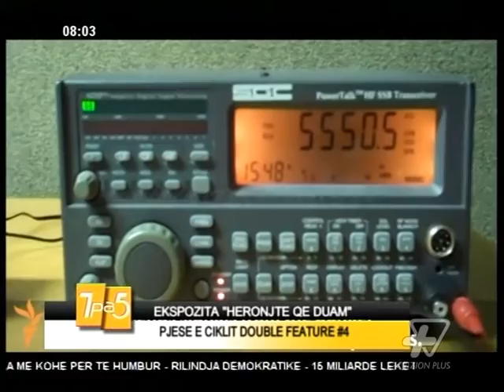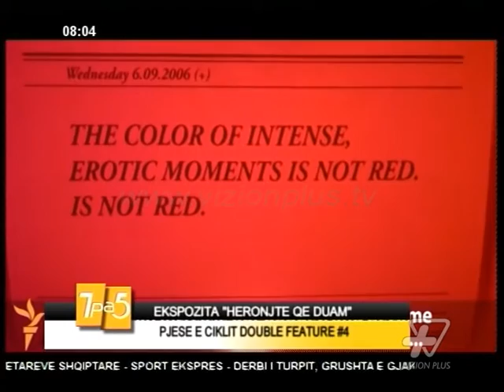7pa5 - Ekspozita "HERONJTE QE DUAM" - 5 Maj 2016 - Show - Vizion Plus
HERONJTE QE DUAM - Ekspozite e ciklit double feature. Ne studio me Nikolin Bujari - Artist dhe Adela Demetja - Drejtuese e Tirana Art Lab.
Format informativ i cili do tu sjelle cdo mengjes informacione te bollshme dhe utilitare per te nisur nje dite sa me mbare. Moderuar nga Pranvera Borakaj dhe Nolian Lole, “7 pa 5” do te jete nje reviste e temave soft e jo vetem, duke orientuar vemendjen e audiences e duke synuar te nxise tek ajo reagimet lidhur me ngjarje apo dukuri pjese e jetes sone te perditshme...